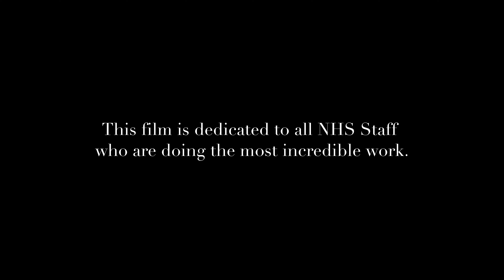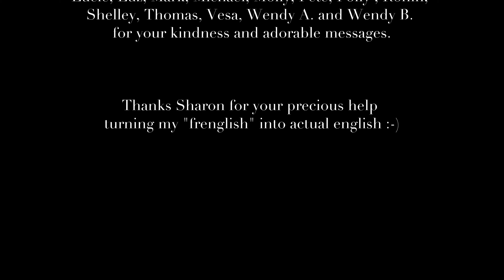LIVING WITH DOUBLE VISION, An artist’s journey with diplopia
In this eye-opening documentary on how she copes with a debilitating illness that affects her vision and therefore ability to work, Lili Giacobino, artist and stop-motion creator and producer, relates her journey of determination and resilience.  Dedicated to the people who have continued to support her, this film pays it forward to other artists and crafters who may find themselves in a similar situation.

Awards winner:
- Best Narrative Documentary, Bright International Film Festival, December 2022
- Best Documentary Short, Best Shorts Competition, December 2022
- Best Narrative Short, Latitude Film Awards, December 2022
- Best Documentary, Special Mention, The Monkey Bread Tree Film Awards, February 2023

Honourable mention:
- London Movie Awards, January 2023